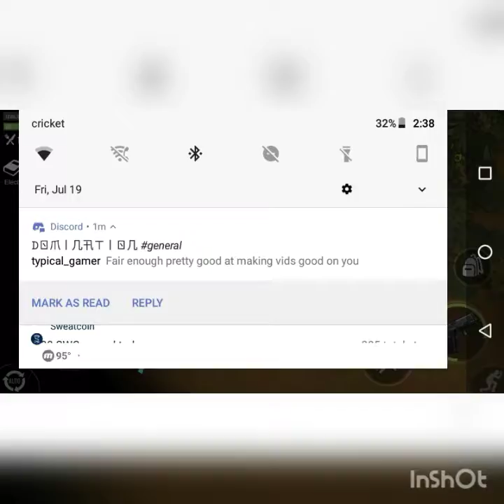THIRD STAGE OF CANYON!!! MAURADER STAGE!!!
I kinda messed up and kinda died a little lol